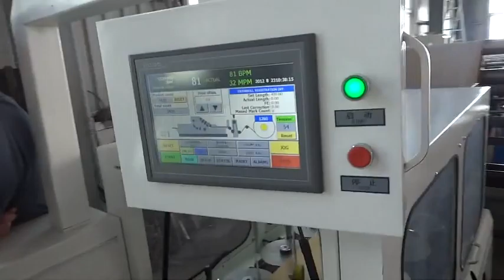CY-290 Automatic Roll Feeding Square Bottom Paper Bag Making Machine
Skype: leonbing4205
Attn: Leon Zhao